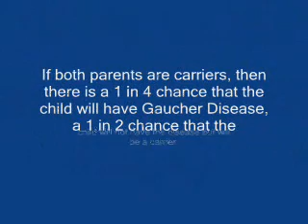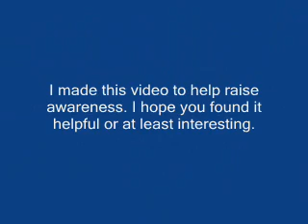The Risk of Gaucher Disease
I made another video to help raise awareness of Gaucher disease.